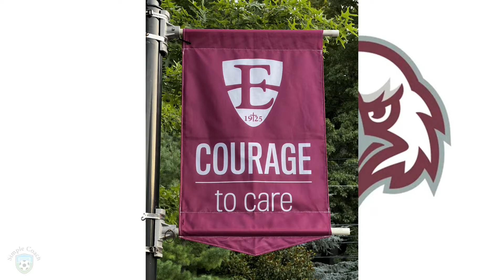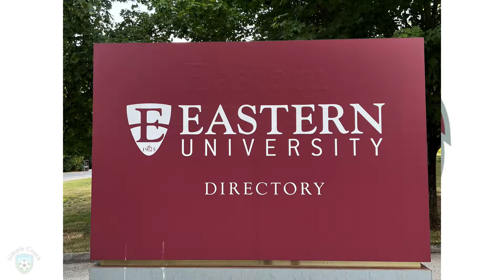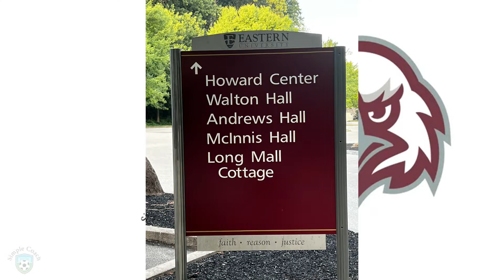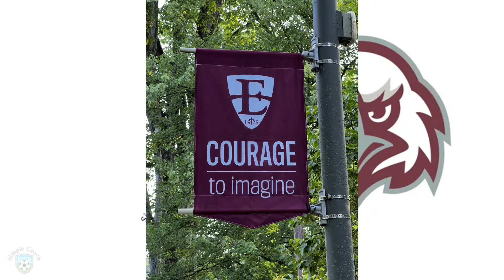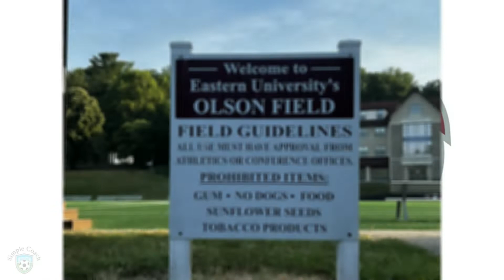Fields of Dreams - Eastern University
In today's episode of Fields of Dreams, while SimplePlayer#2 was plying his trade at an ID Camp at Haverford College, I stopped by the beautiful and natural campus of Eastern University.  A gem of a school seemingly in the middle of a forest!

For more information on the Eastern's soccer programs -

If interested in being recruited, check these out -

Twitter - @EUEagles , @EUWomensSoccer , @goEUMS